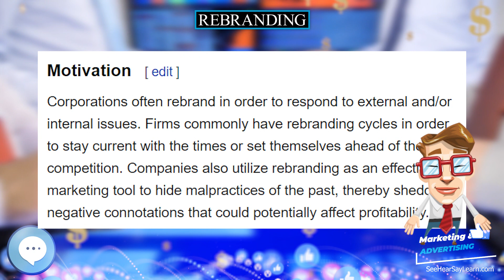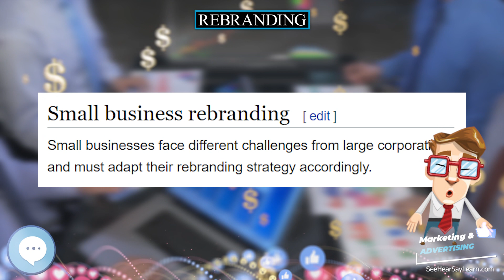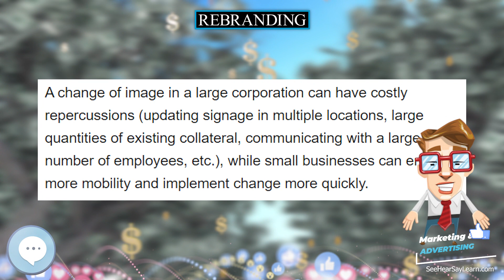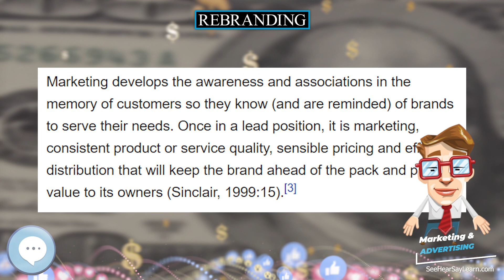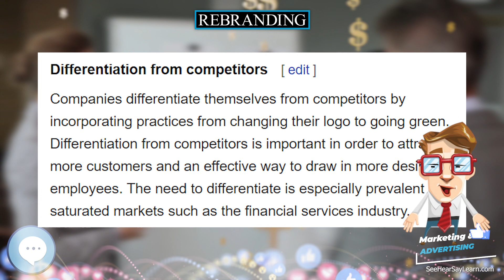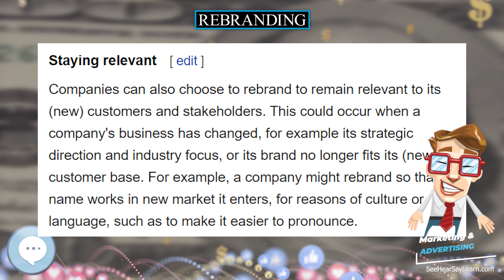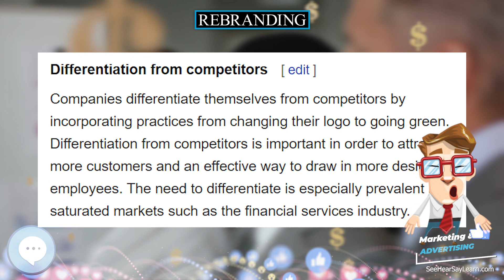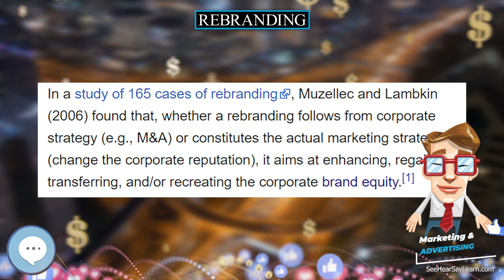Rebranding 💲 Marketing & Advertising💲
Rebranding is a marketing strategy in which a new name, term, symbol, design, concept or combination thereof is created for an established brand with the intention of developing a new, differentiated identity in the minds of consumers, investors, competitors, and other stakeholders. Often, this involves radical changes to a brand's logo, name, legal names, image, marketing strategy, and advertising themes. Such changes typically aim to reposition the brand/company, occasionally to distance itself from negative connotations of the previous branding, or to move the brand upmarket; they may also communicate a new message a new board of directors wishes to communicate.